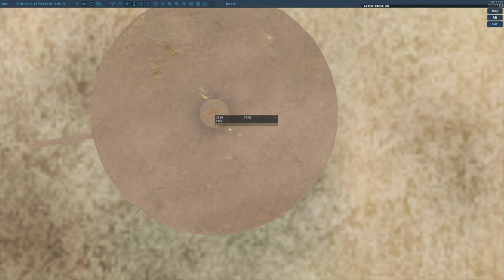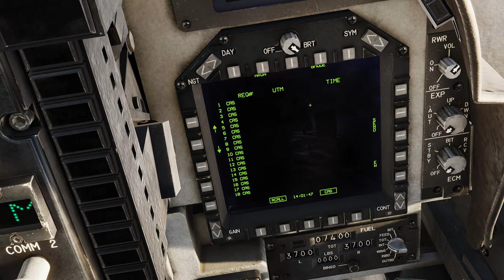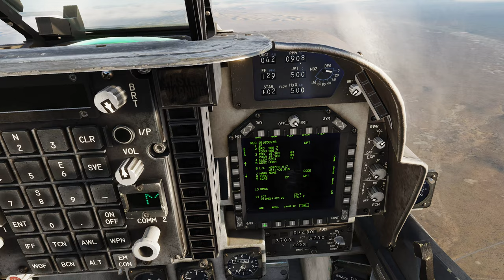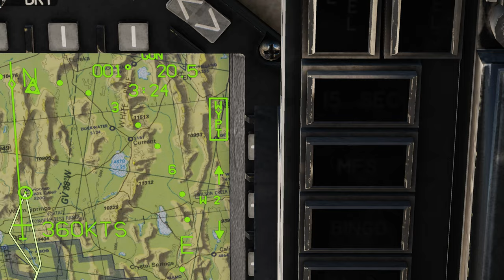DCS World:AV-8B | JDAM GBU-38 ## Mark Label /PT-BR_VÍDEO 2050